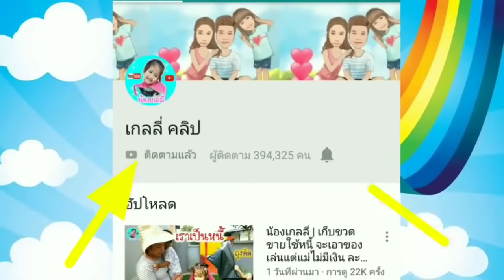เกลลี่ | แม่ท้อง อย่าทิ้งเรี่ยราด